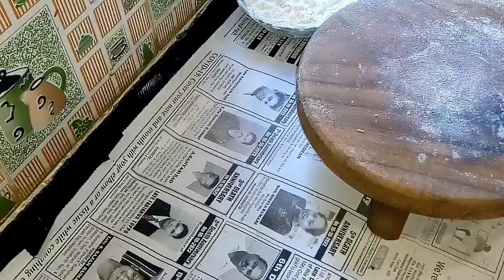आलू पराठा। aloo paratha receipe। आलू पराठा कैसे बनाते है@Saki's kitchen